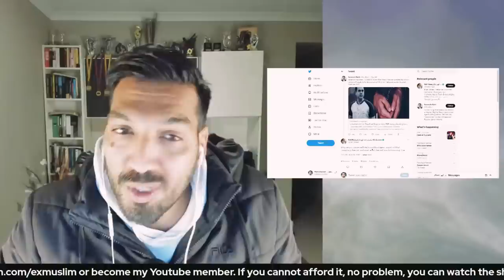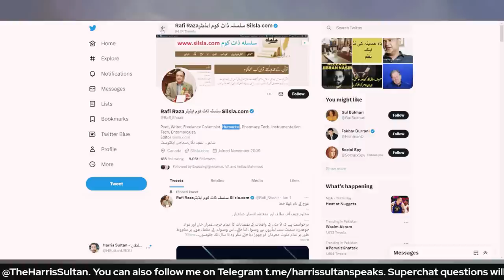Jibran Nasir ko bhi utha lia